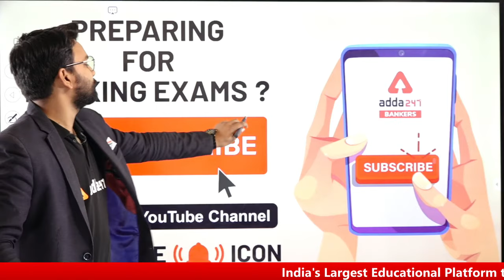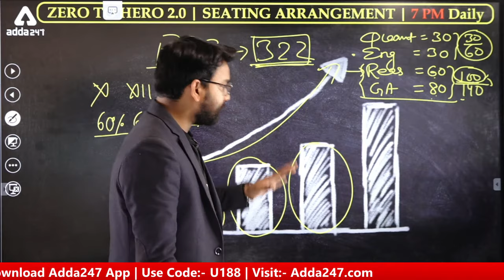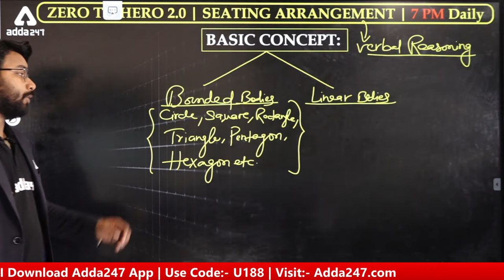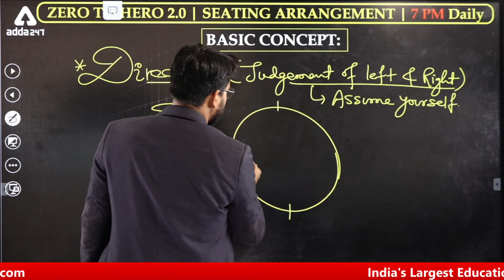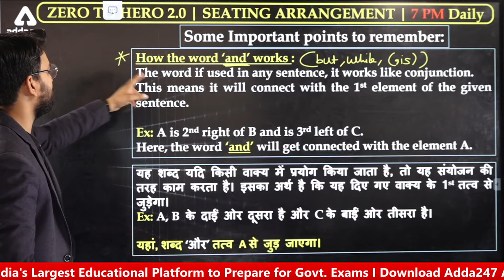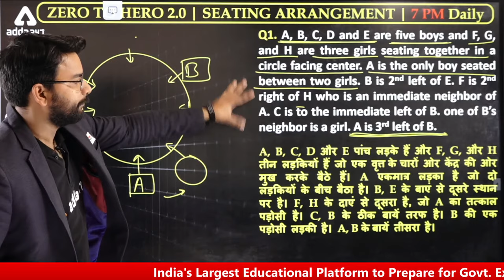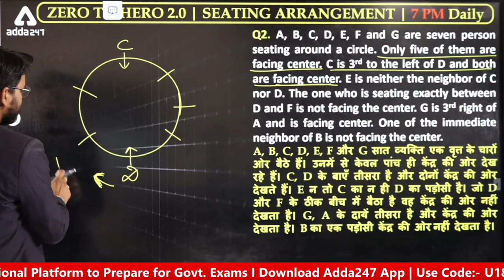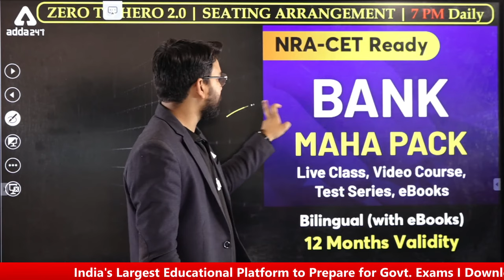Seating Arrangement Basic Concept & Approach (L-1) | Reasoning Banking Foundation Adda247 (Class-14)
Seating Arrangement | Basic Concept & Approach (Lec - 1) | Reasoning Banking Foundation Adda247 (Class-14)

Reasoning for Banking Exams 2021 Preparation for Beginners | Zero to Hero 2.0 Foundation Classes for SBI PO 2021, SBI Clerk 2021, IBPS PO & Clerk 2021.

Special Paid Batch for You: -
More Offers for You: -
Grand 72nd Republic Offer
Ek Desh, Ek Vaada, Selection ka Irada

07:00 AM - Current Affairs 2020
08:00 AM - The Hindu Editorial Vocabulary
09:00 AM - IB ACIO 2020-21 Maths
10:00 AM - IB ACIO 2020-21 English
11:00 AM - IB ACIO 2020-21 Reasoning
12:00 PM - General Awareness Important Facts
01:00 PM - IB ACIO 2020-21 General Studies
02:00 PM - Mains Special IBPS | SBI PO & Clerk Maths
03:00 PM - Mains Special IBPS | SBI PO & Clerk Reasoning
04:00 PM - Mains Special IBPS | SBI PO & Clerk English
05:00 PM - UPSC Special
06:00 PM - UPSC Special
07:00 PM - JAIIB Video Lectures , English
07:00 PM - Zero To Hero 2.0 Reasoning
08:00 PM - Zero To Hero 2.0 English
09:00 PM - Zero To Hero 2.0 Maths
10:00 PM - SSC CGL 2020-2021 Reasoning
10:45 PM - SSC CGL 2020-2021 Maths
11:30 AM - SSC CGL 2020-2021 General Studies